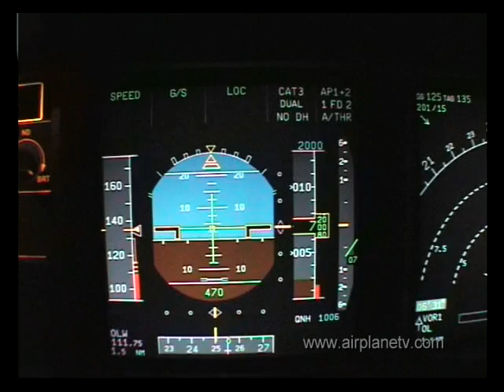Airbus A320 CAT III autoland Paris Charles de Gaulle Airport CDG/LFPG runway 26L must see!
This is an actual Airbus A320 CAT III autoland approach and landing at Paris Charles de Gaulle Airport, runway 26L. The weather was "slightly better" than announced in the ATIS. Visibility 700m, cloudbase around 150 feet. Now figure flying at the lowest minimum of 75m RVR (runway visual range) which translates to approximately 30-40meters visibility and decision height ZERO, which means You decide after mainwheel touchdown by seeing one or two centerline lights if you are going to land. Quick decision recommended.
The video insert of the PFD (primary flight display) was made during a simulator session a few days later. During the real world approach we didn't have neither time nor hands free for the camera...
for more aviation videos from pilots.